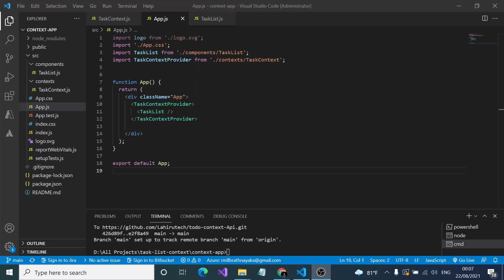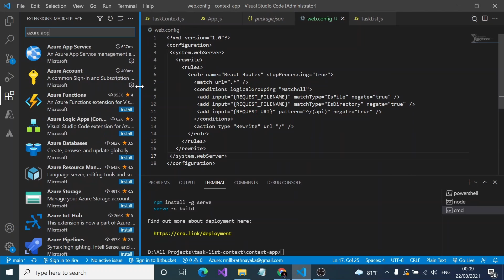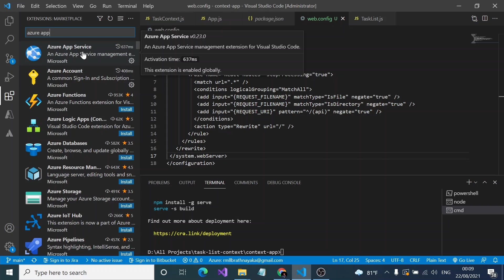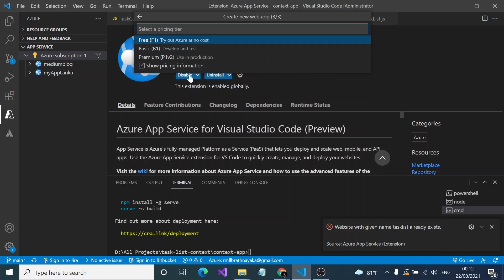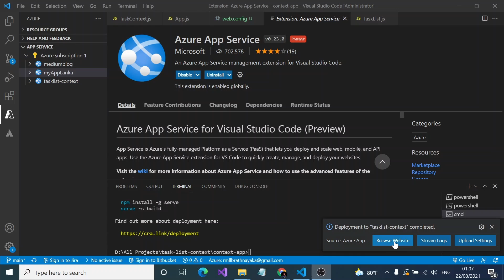Host Your React App For Free (Azure + Vs Code)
New discord chanel is open let's have a chat -Join This is one of the easiest ways to get hands-on experience with Azure deployments. By going through this article you can learn to host a React website on Azure using VS code.

My Articles on Medium